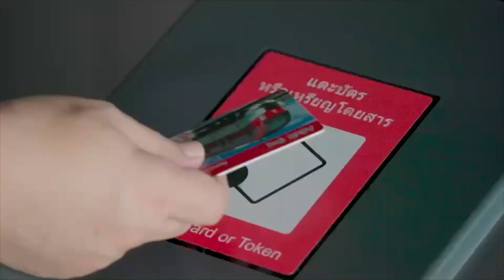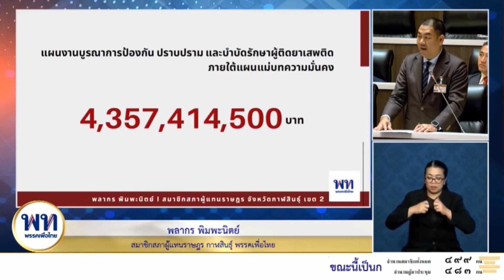ควันหลงอภิปรายงบฯ วันแรก พท.ชี้แจงวุ่น